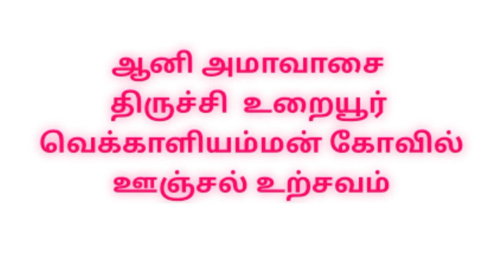உறையூர் வெக்காளியம்மன் கோவில் ஊஞ்சல் உற்சவம் |Trichy Uraiyur Vekkaliamman Temple oonjal urchavam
திருச்சி வெக்காளியம்மன் கோவில் ஆனி மாத ஊஞ்சல் உற்சவம்:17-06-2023
அதன் வீடியோ தொகுப்பு...

 |Trichy Uraiyur Vekkaliamman Temple oonjal urchavam |